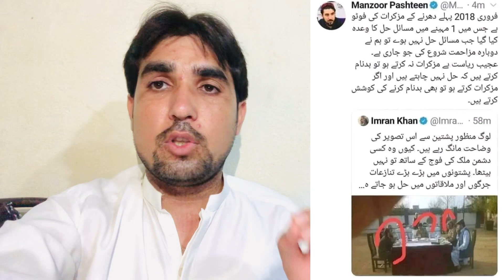Manzoor pashteen da kamay idaray agent de | Manzoor pashteen banday tanqeed | Haqeeqat khkara sho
manzoor pashteen song,
manzoor pashtoon history,
manzoor pashteen arrest,
manzoor pashteen new speech